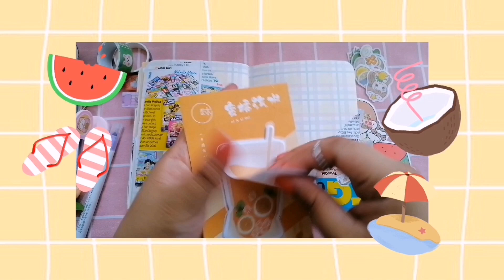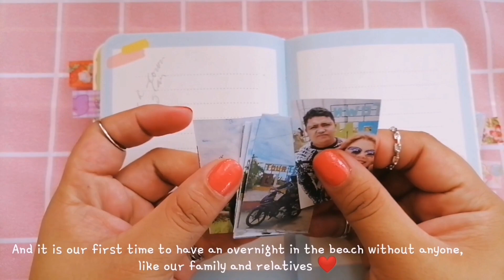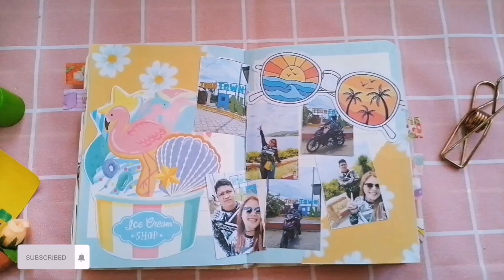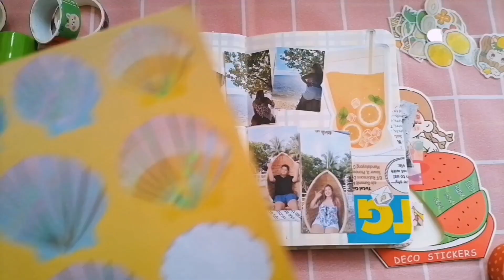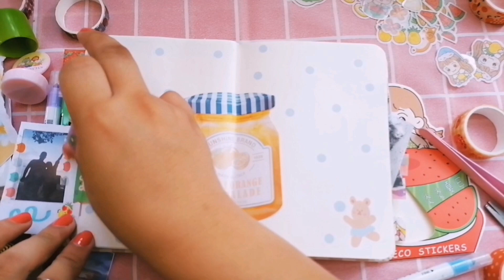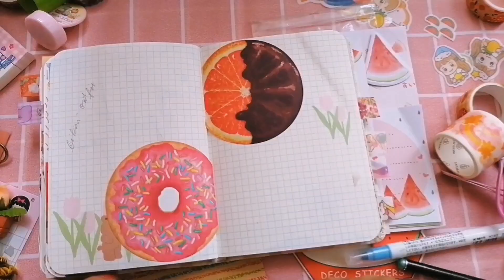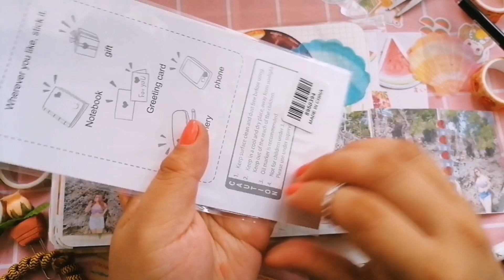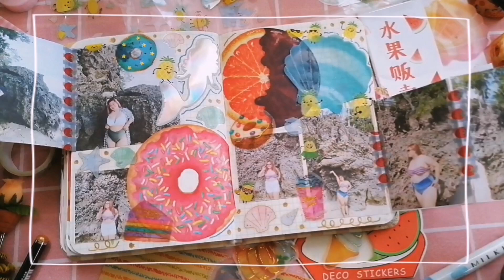Journal with me! Daily Journal Spread Summer Theme! | nicscraftt_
Hello craftiess! ✨ 🌈☺️ I know I'm too late for summer spread but just wanna have an appreciation spread for this most memorable summer. We spent time together with my boyfriend. And we both love beach. It's one of the moment I treasure cuz we got to have deep talks and have some quality time together.

Love,
nicscraftt_ ♡( •ॢ◡-ॢ)✧˖° ♡

♡・° About Nicscraftt_ °・♡
Hi there! I’m Nicole, 22 years old and I’m a video creator based in Philippines. I’m originally from Mindanao. I've been making videos about stationery and journals and my cutyy lifestyle. Hoping for your support. And always stay crafttyy!

Editting apps:
video: capcut
thumbnail: autodesk sketch & lightroom